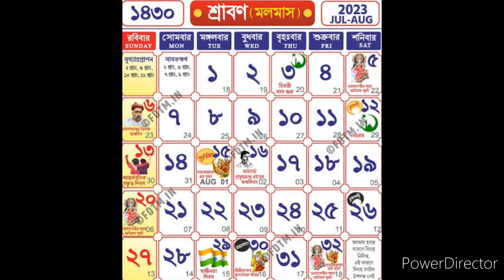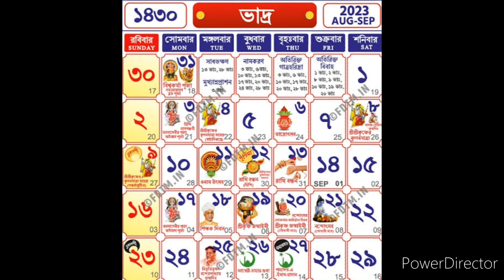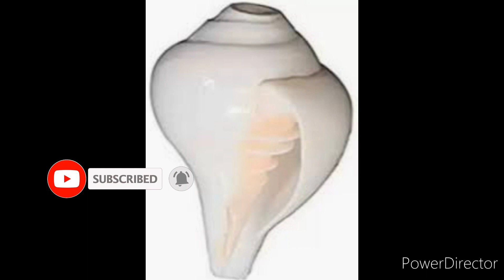শ্রাবণ মাসে সোমবার ছাড়াও কোন ১০টি তিথি শিবপুজোর জন্য অত্যন্ত গুরুত্বপূর্ণ। সকল মনস্কামনা পূরণ হয়